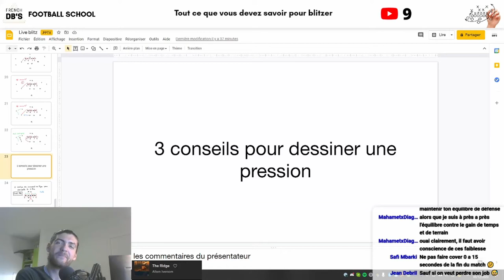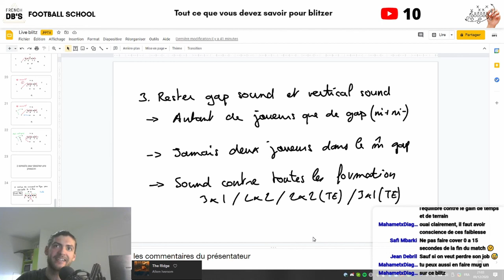Trois conseils pour dessiner vos pressions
Tout ce que vous devez savoir pour dessiner correctement un bon blitz / pression.